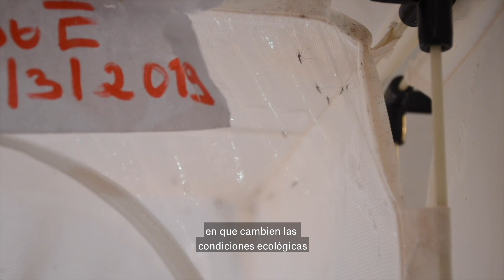¿Qué es la salud planetaria?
La salud planetaria es una disciplina de la salud relativamente nueva. Se centra en los cambios que están haciendo los seres humanos en el medioambiente y el efecto que esto tiene en la salud humana.
Los cambios en el medioambiente desestabilizan el ecosistema natural, y causan el cambio climático y la contaminación del aire, el suelo y los ríos.
Esto a su vez tiene un efecto en el agua que bebemos y en el aire que respiramos. Significa que veremos alteraciones en los sistemas de producción de alimentos y cambios en los patrones de enfermedades como la malaria. Significa que es probable que observemos enfermedades que no conocíamos antes y, además, el resurgimiento de otras enfermedades en la medida en que cambien las condiciones ecológicas para la transmisión de la enfermedad.
La idea principal detrás de la salud planetaria es que analiza cómo se vincula todo esto y de qué manera los seres humanos somos responsables de estos cambios. Nuestra salud depende del bienestar del planeta, y el bienestar del planeta depende de cómo obramos.